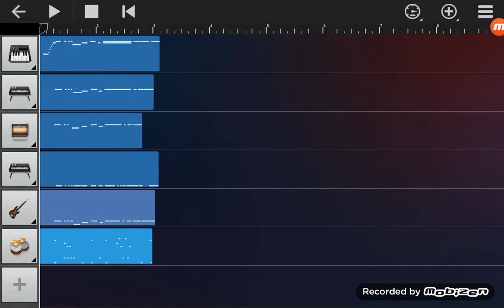What Music Is This?